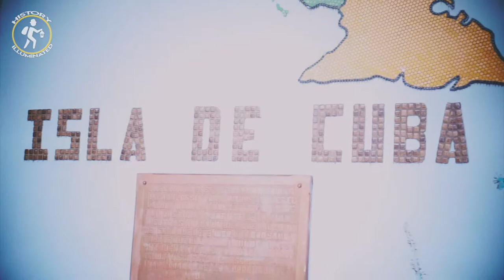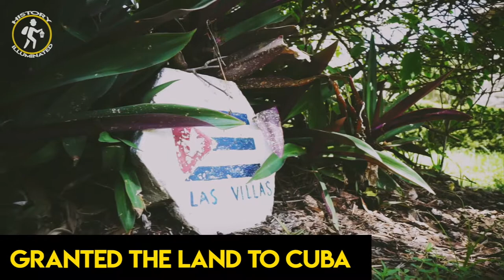Jose Marti Park - Cuban Revolution - Ybor City - History Illuminated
Jose Marti Park - Cuban Revolution - History Illuminated With Your Guide Charles

Shot & Edited by Nick Lilly Dot Com